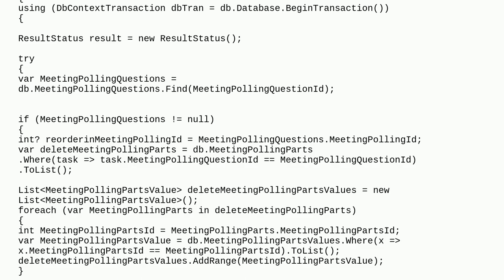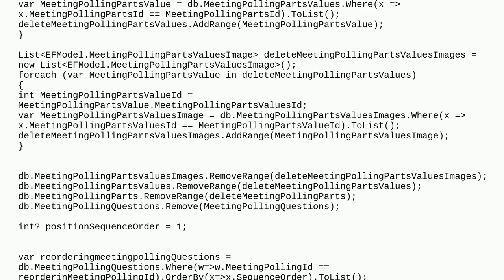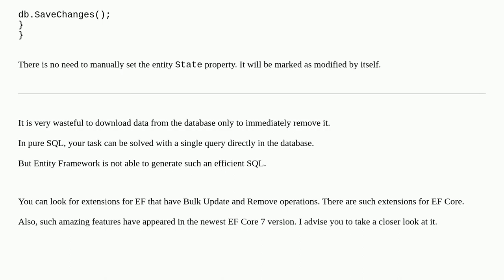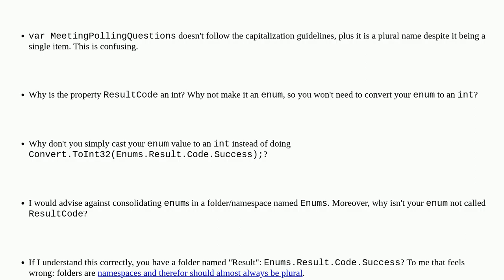EF 6.0.0.0 include linked table delete with reordering of data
A special thanks goes out to the community

  entity-framework c#